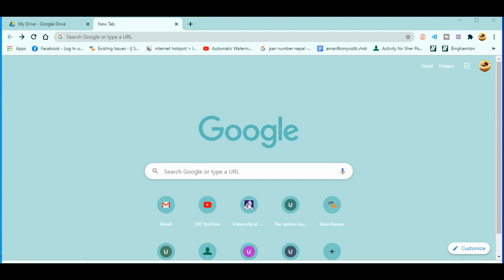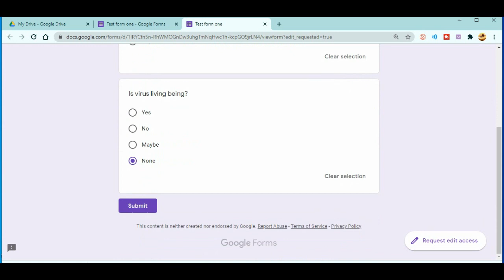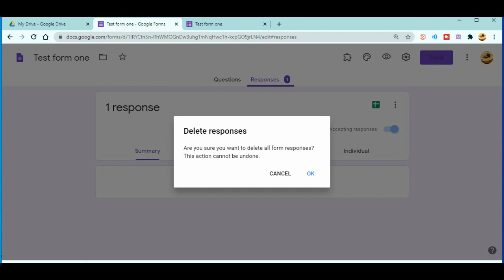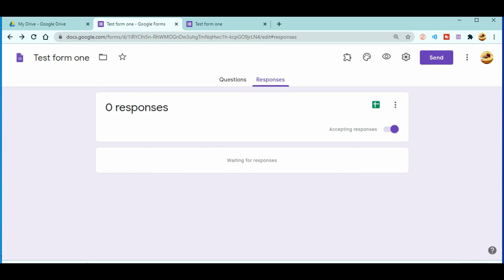How to Delete Responses in Google Forms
This video gives you stepwise solution for deleting the responses in google form.
how to add collaborators in google forms in mobile,
google forms tutorial for teachers 2020,
google form tutorial bangla,
google form tutorial for teachers,
google forms tutorial for students,
google form tutorial tagalog,
google forms tutorial for beginners,
google form tutorial indonesia,
google forms tutorial español,
google forms tutorial amarjit,
google form full tutorial step by step in hindi,